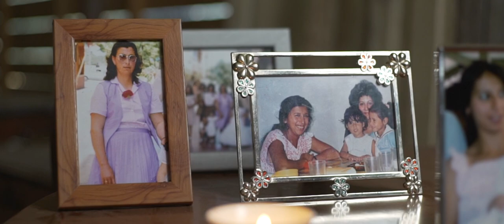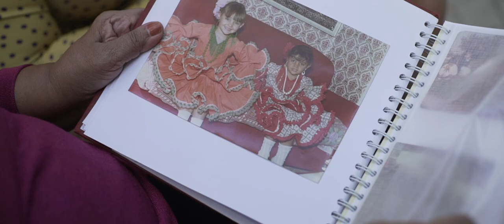Gitanita de la Nueva Era- la Jose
...***English and Romani -romanian- subtitles available --- click Settings and choose the language***  OPRE ROMJIA!  OPRE ROMA!  (Google has not the option ROMANI but we will get it one day)

la Jose honra sus raices gitanas y manda al mundo el mensaje contundente de empoderamiento de la Gitanita de la Nueva Era junto a Paqui, Antonia, Nazaret, Tamara, Malena, Tina, Mamen, Juncal y Rocio, un puñado de valientes rompiendo estereotipos
*Gerardo Yllera dirige tras la cámara. *Pablo Baselga a los mandos de sonido desde Infinity Estudios. *José Luis Montón, guitarra * Manuel Sanz,  bajo *Juan Carlos Aracil, flauta
Iván Mellén, percusiones, *la Jose letra, melodia y voz*

ROMANI lyrics:
Phen mange pal i mami Pelela, o papo Moro thaj i daj Pepa Morita.
Phen mange pal o xurdoripe, kerindos buti le bibjasa Carmen, kidindos olive.
Angle, angle, angle. Šaj te perav, ama uštjav palpale
Soske miro rat, miro romano rat, del man zor, del man kuradžo.
Phene, si tut i sasti zor opral i phuv; Phene, si tut i sasti zor opral i phuv;
Phene, si tut!
Džanav kaj tire planurja sas peravde. E bibaxtalimata den tut vast te sikljos.
Ačhjo zorali, ama na xasar tiro lačhipe.
Phene, si tut!
Čhaje romanie kadale vaxteski. Čhaje romanie kadale vaxteski: arakh tuke jekhe kamles so mangel tut thaj kiravel ratjako xabe andar tute.
Čhaje romanie kadale vaxteski. Čhaje romanie kadale vaxteski: korkori vaj varekasa, tu, savrjama ov barikani thaj lačhi.
O rukh kaj vazdel pes sano peske ranikenca opre barjol soske leske korina astarde pen andi phuv, von astarde pes othe zorales, tumbao
Phene, tute si o klučo. Si tut o klučo, dža avri ando drom thaj khel...Lorelorelolá
Oh, ama phene, tute si o klučo, tute si o klučo, inkljo avri thaj de o drom ke tiri gili
.KORINA.
Maria Josefa Campos Gómez "Pepa la Morita"- Butjarni andi ferma thaj bikinjarni
Leonor Gómez Góméz  “la Pelela”- Butjarni andi ferma thaj bikinjarni mesalinake šejengi
Carmen Gómez Gómez - Butjarni andi ferma thaj bikinjarni
Antonia Silva Navarro - Butjarni andi ferma thaj bikinjarni tiketurjengi vaš i loteria
.RANIKA.
Francisca Mayoral Silva "Paqui"- Interkulturalo socialo mediatorka
Estrella Iglesias Pérez "Tina" - Interkulturalo socialo mediatorka
Tamara Jiménez Serrano - Antreprenorka thaj bikinjarni
Rocio Lazcano Saava - Socialo sikljarni thaj studentka ko universiteto
María Magdalena Cortés Romero - Specialistika vaš sigako sastipe
.FRUKTE.
Nazaret Silva Mayoral - Studentka
Juncal Muñoz Hernández - Studentka
Mamen Muñoz Hernández - Studentka
Josefa Gómez Llorente “la Jose” - Musikanta thaj socialo butjarni

ENGLISH lyrics:
Tell me about grandma Pelela, grandpa Moro and mom Pepa Morita.
Tell me about the childhood, striving with Aunt Carmen, picking olives.
Onward, onward, onward. I may fall down, but I stand back up again
Because my blood, my gypsy blood, fills me with strength, fills me with courage.
Cousin, you have all the strength of this world; Cousin, you have all the strength of this world; Cousin, you have!
I know that your plans have been turned upside down. Disappointments help you to learn.
Stay brave but don't lose your manners
Gypsy girl of the present times. Gypsy girl of the present times: find yourself a modern boyfriend who loves you and cook dinner for you.
Gypsy girl of the present times. Gypsy girl of the present times: alone or accompanied, you, always brave and kind
Tree that rises slender with its branches high up grows because its roots have anchored themselves to the earth, they have already held on tight, tumbao
Cousin, you've got the key. You have the key, go out to the street and dance ... Lorelorelolá
Oh, but cousin, you've got the key, you've got the key, get out there and get your groove on
.ROOTS.
Maria Josefa Campos Gómez "Pepa la Morita" - Farm worker and shopkeeper
Leonor Gómez Góméz  “la Pelela” - Farm worker and cold door saleswoman of table linens
Carmen Gómez Gómez - Farm worker and shopkeeper
Antonia Silva Navarro - Farm worker and lottery ticket vendor
.BRANCHES.
Francisca Mayoral Silva "Paqui" - Intercultural social mediator
Estrella Iglesias Pérez "Tina" - Intercultural social mediator
Tamara Jiménez Serrano - Entrepreneur and shopkeeper
Rocio Lazcano Saava - Social educator and university student
María Magdalena Cortés Romero - Emergency health specialist
.FRUITS.
Nazaret Silva Mayoral - Student
Juncal Muñoz Hernández  - Student
Mamen Muñoz Hernández - Student
Josefa Gómez Llorente “la Jose” - Musician and social worker